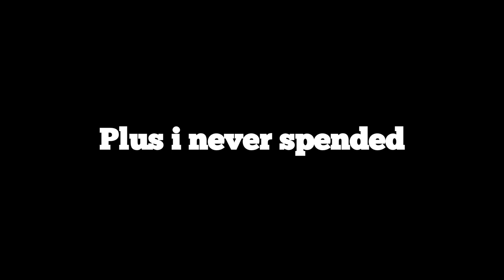MY TOTAL MAXED GEMS 🔥🔥 | Drakensang Online